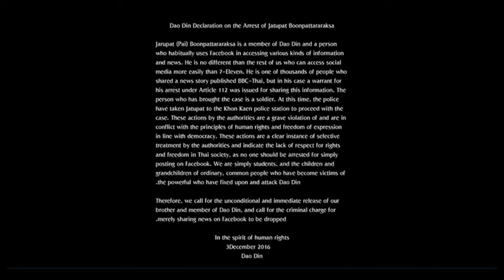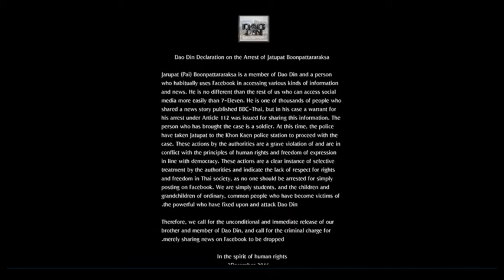Free Pai Now! Daodin Statement of an arbitrary arrest of a Thai activist Dec 03, 2016